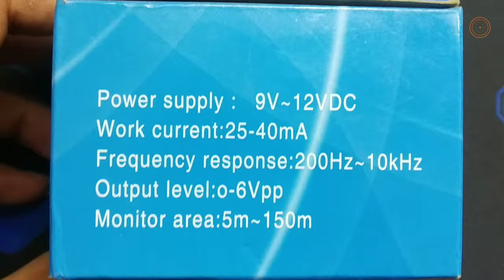Audio Monitoring Device || Microphones for CCTV Audio || Sound Recorder || unfrienD